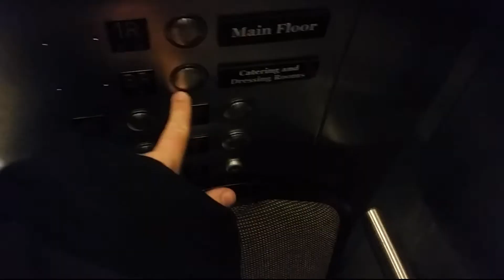Backstage @ the Hard Rock again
A behind the scenes look at a day at the Hard Rock at Universal Studios in Orlando FL.